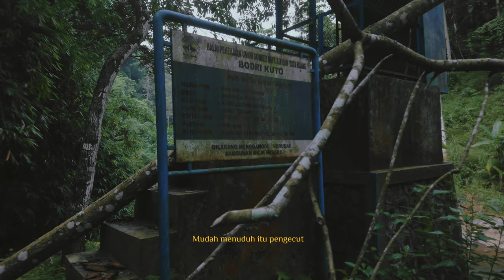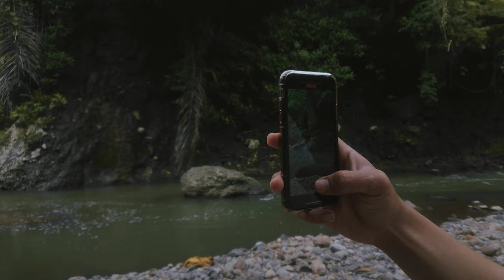(BEST COLOR GRADING) CATATAN UNTUK DIRIKU HAIDAR BAGIR - CINEMATIC 4K CAMERA SONY XPERIA XZ PREMIUM